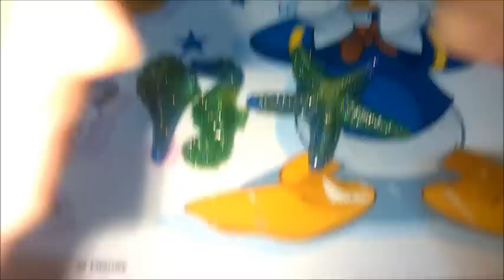Come creare dei ciondoli in resina con tre sfumature di colore